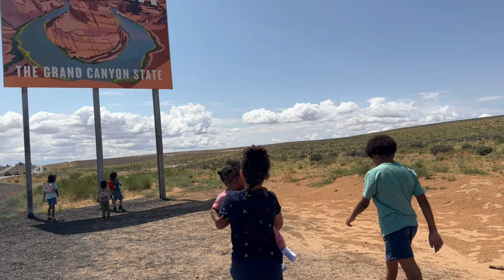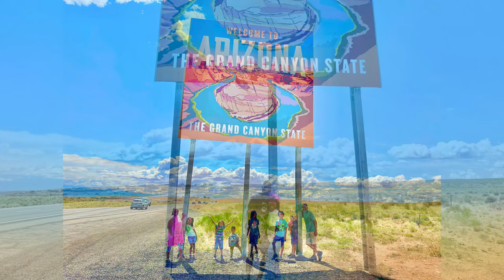Grand Canyon 2023 | UTAH | Buckskin Gulch Day 2 | Rv Living | Hebrew Rvers | Arizona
RV Gift List